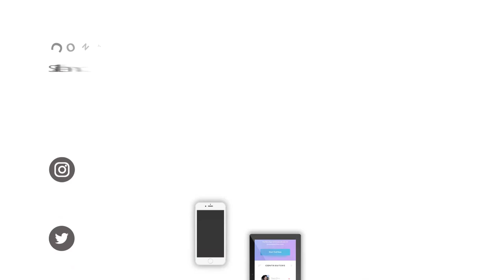Jasa Pembuatan Aplikasi Pengiriman Lokasi ETA yang Akurat, Mobile App Driver & Kurir, Pelacakan Re